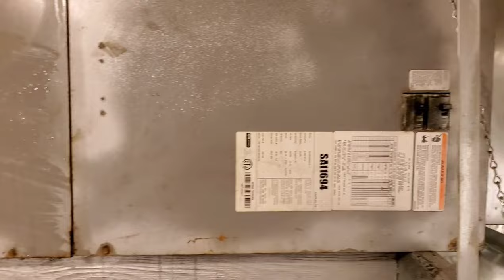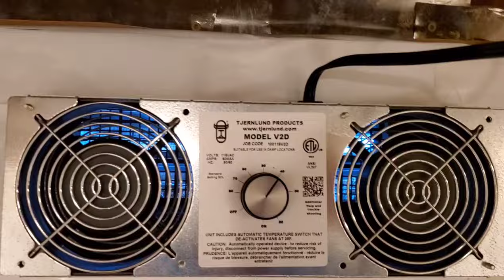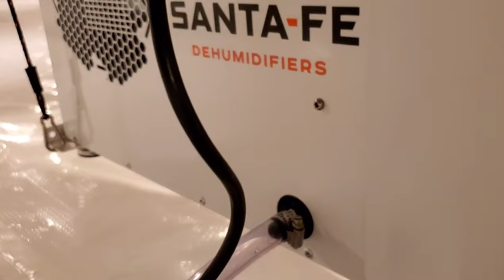Crawl Space Encapsulation | Everything You Need To Know About How To Fix Your Wet Crawl Space!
It's 2020, and if you are battling a wet crawl space, and you have not heard about crawl space encapsulation yet, I would like to invite you to take a look at our most recent crawlspace encapsulation and inside perimeter french drain project, to learn more about how to fix moisture problems, and how to get rid of standing water inside your crawl space.

These new homeowners just moved here to Tennessee from California! They were actually within minutes from the worst California wildfires in history. As soon as temperatures, and humidity here at home began to rise, my new buddy Art quickly became aware of the moisture problem lurking under his house.

Once I conducted my inspection of Art's crawls space, I immediately saw the majority of his duct lines literally raining with condensation, and there was standing water along the entire wall of the home! What's crazy, is that this house is up on a hill.

A lot of the wetness in the foundation was due to the height of the dirt back fill along the outside foundation of the home.

Once we got our inside perimeter french drain system installed, we excavated our deepest point within the system, which always becomes our basin point, which houses our sump pump, that discharges the collected water from within the system, and discharges it outside the home via an outside pop up drain.

You will see our super thick 20 mil poly on this encapsulation, as you do when we encapsulate any crawl space under the tennessee technicians banner. The dehumidifier installed inside this crawl space repair, is our big santa fe advance dehumidifier, and you can see how much it is working inside this video, in less than 24 hours of being in operation.

On top of learning how to fix your own moisture problem, I also walk you through everything you need to know, about how to service your own dehumidifier system.

I hope you enjoyed this video. I hope that you have found it informative. I hope you learned some things! And I hope you are not one of the ones that ends up calling me, after already having wasted thousands of dollars, in attempted repair cost.

You never can tell what kind of video I might upload next!

LINK TO AMAZON STOREFRONT: